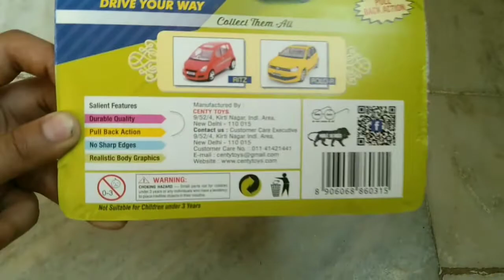Hyundai i10 Toy Car Unboxing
video from Agam Speciality